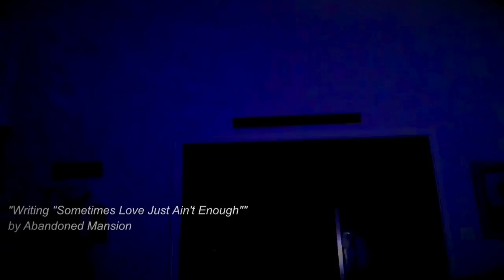Writing "Sometimes Love Just Ain't Enough"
Live Acoustic from writing session for "Sometimes Love Just Ain't Enough" by Abandoned Mansion